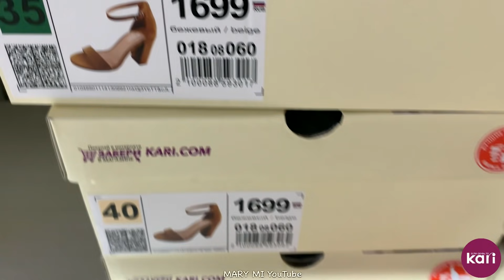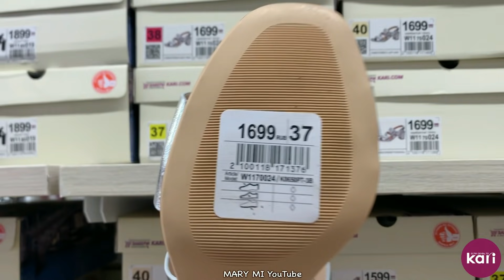МАГАЗИН ОБУВИ КАРИ🌺МОДНАЯ НОВАЯ ЛЕТНЯЯ КОЛЛЕКЦИЯ 2021! АКЦИИ И СКИДКИ В КАРИ ОБЗОР KARI МАРТ👡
Всем большой привет! Мы в МАГАЗИНЕ КАРИ! Представляем шикарную коллекцию летней женской обуви 2021!👡
Обзор КАРИ март 2021

🌺Адрес магазина: ТРК "Мегамаг, Пойменная ул., 1, Ростов-на-Дону, Ростовская обл.

весенняя обувь 2021,
летняя обувь 2021,
КАРИ новинки,
КАРИ весенняя обувь,
КАРИ весна 2021,
Кари обзор март 2021,
магазин kari,
обувь tTaccardi,
KARI обувь на весну,
MARY MI,